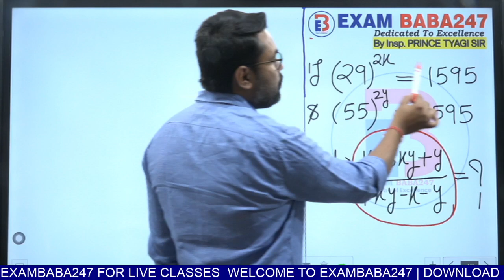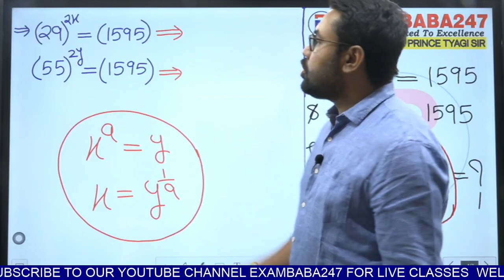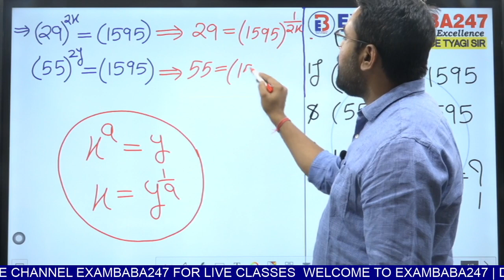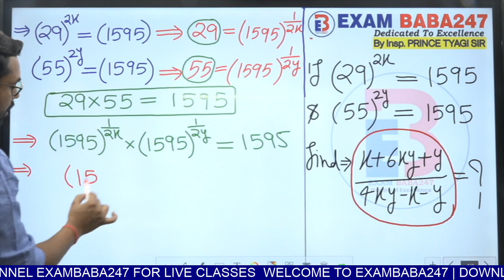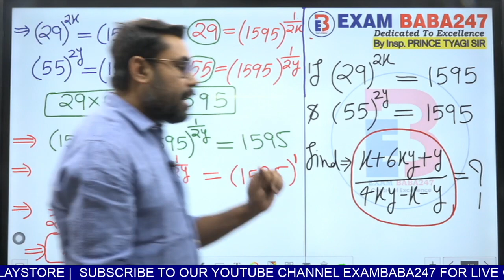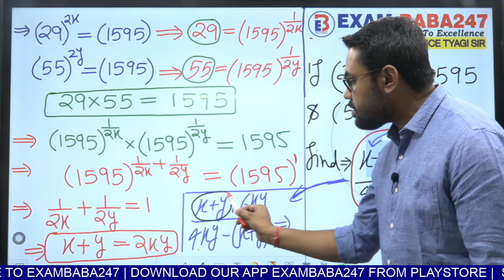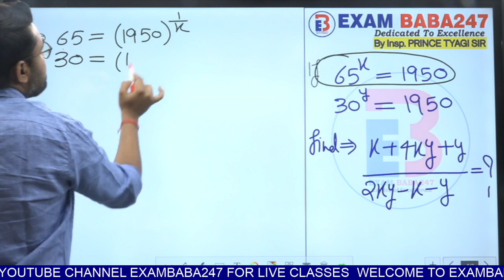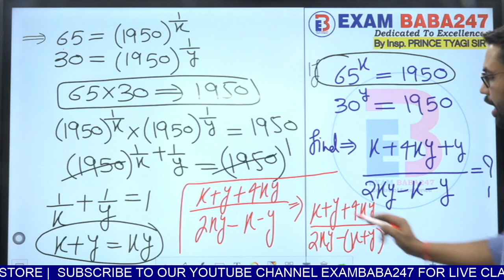आसान है । भाग-1 |By PRINCE TYAGI SIR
COURSE HIGHLIGHTS 👇👇
🏆 EXAM BABA 247🏆

1. LIVE LECTURES for all Subjects

2. The course is VERIFIED and SUPPORTED by SSC toppers.

3. FACULTY: A unique blend of EXPERIENCE and CREDIBILITY.

4. PRICE : A price of Rs 899/- for such a course for an ENTIRE YEAR by such Experienced Faculty is nothing BUT DREAM COME TRUE..

5. KEY FEATURES:

-150+ hours interactive Live Classes

6. Complete hand holding till exam with Exclusive Strategy, Brainstorming, Critical Thinking sessions provided only to our subscribers to give them an edge in the competition."